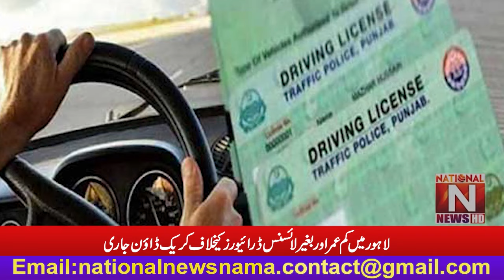Crackdown against underage and unlicensed drivers continues in Lahore (National News Nama)